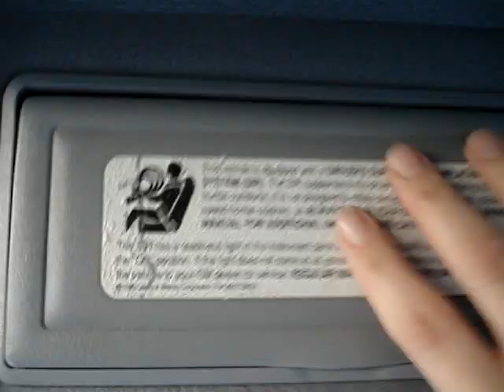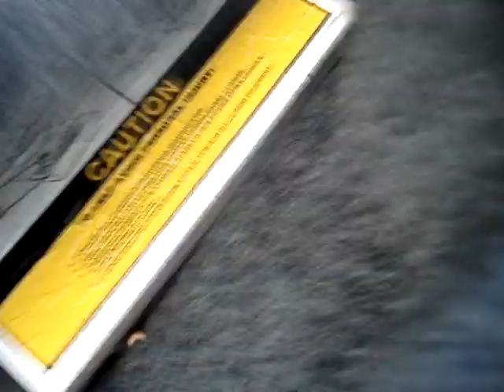1991 Cadillac Seville #1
1991 Cadillac Seville #1